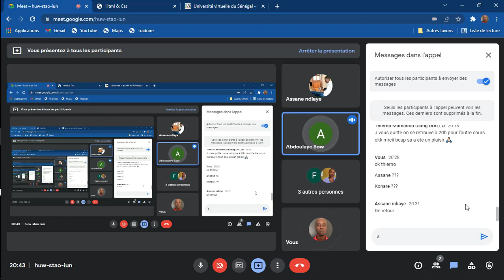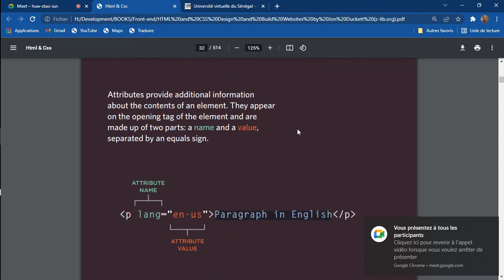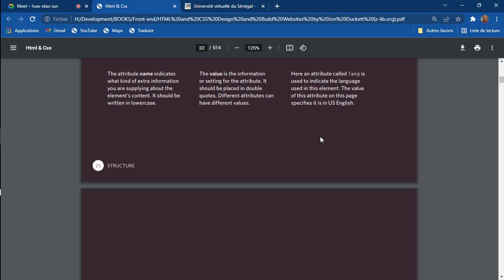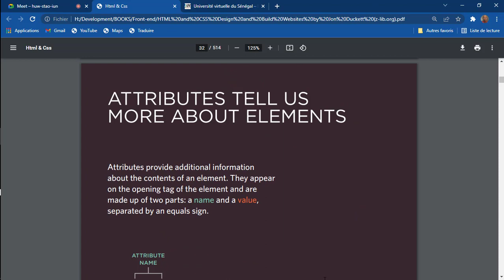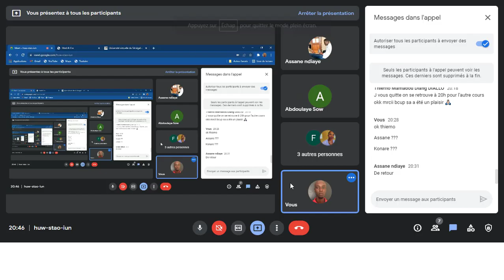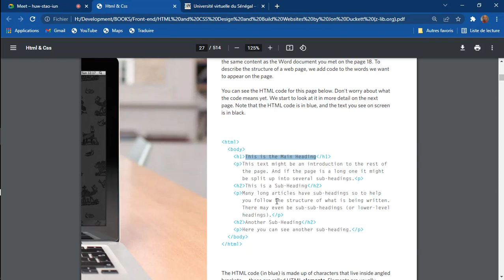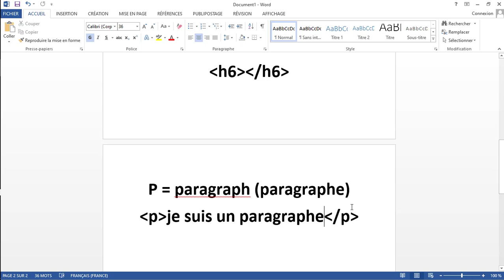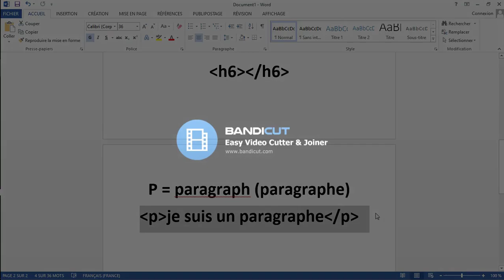HTML cours séance 1 13/15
HTML cours séance 1 vidéo 13/15